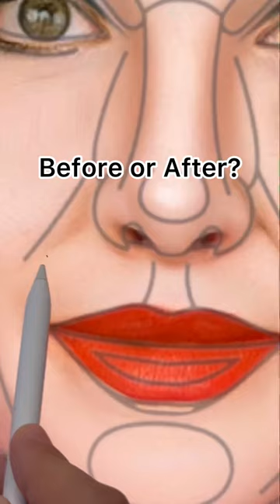Perfect face on Ursula !